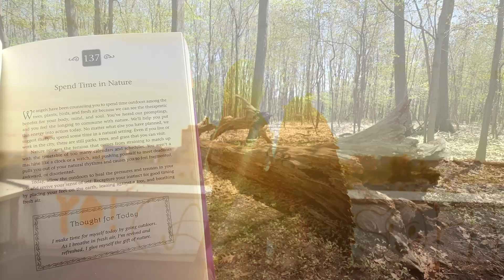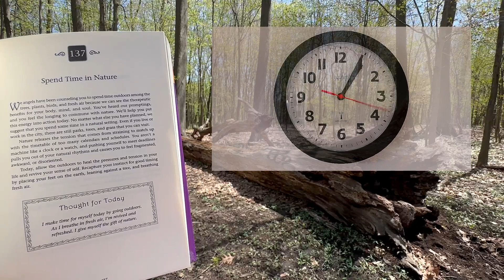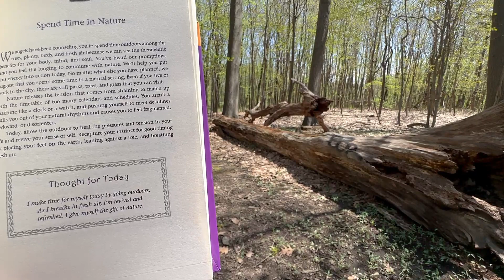Daily Guidance from Your Angels - May 17 reading #137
Reading from "Daily Guidance from Your Angels" written by DoreenVirtue. Reminder you are not a machine and going out in nature can help you reset.